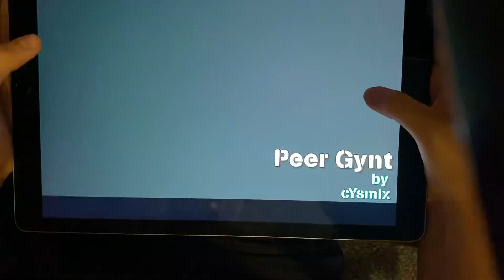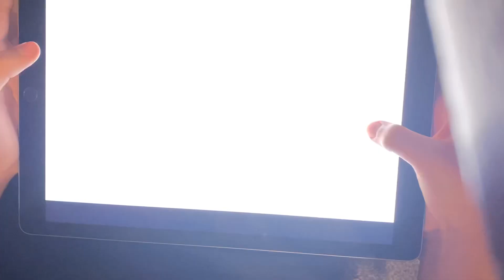Axie beats Shapes and Beats